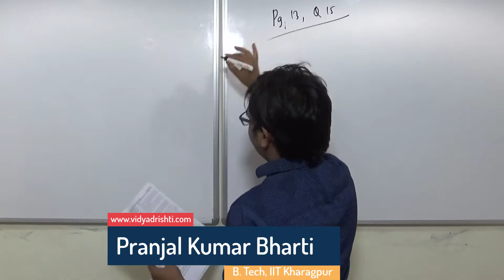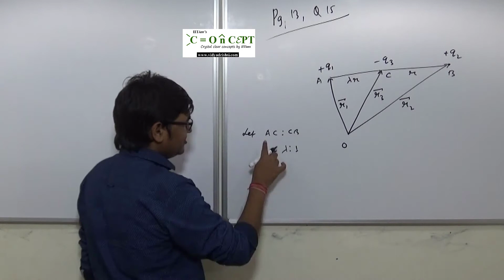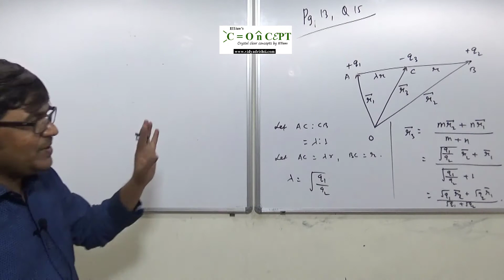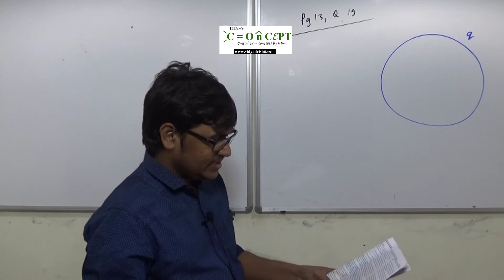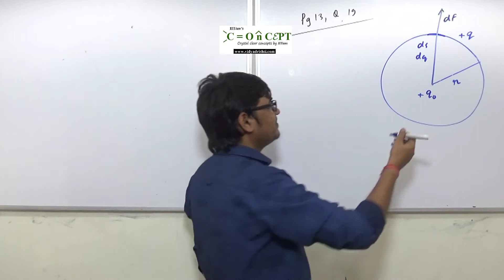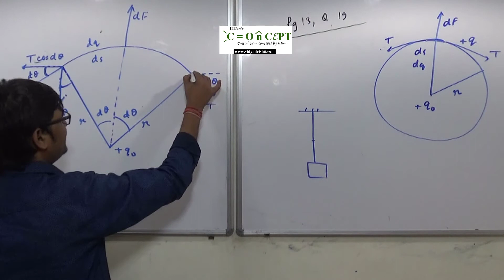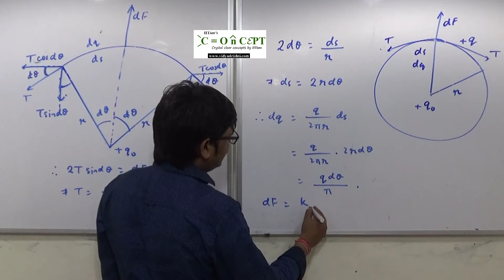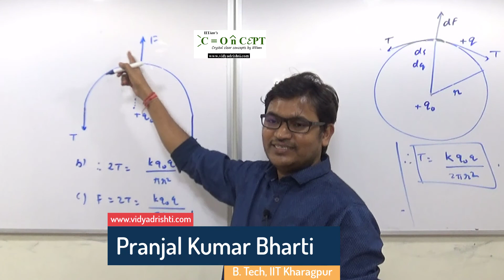Highly Conceptual Problems from Irodov for JEE Advanced | Coulomb's Law | Lec - 3b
IITians Concept (Coaching for IX | X | XI | XII | Passouts | JEE Main | JEE Advanced at Bokaro & Dhanbad, Jharkhand)